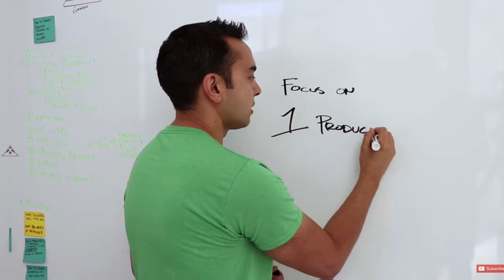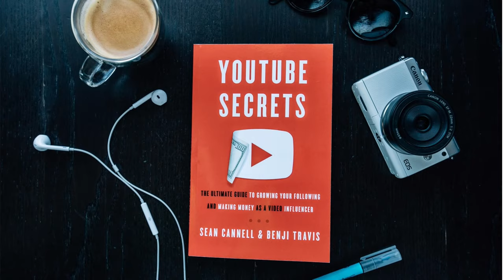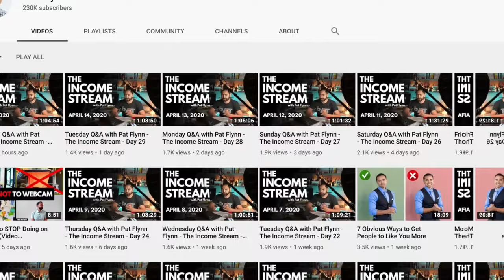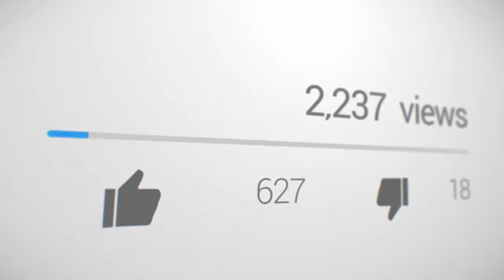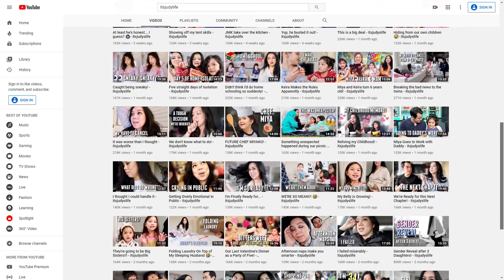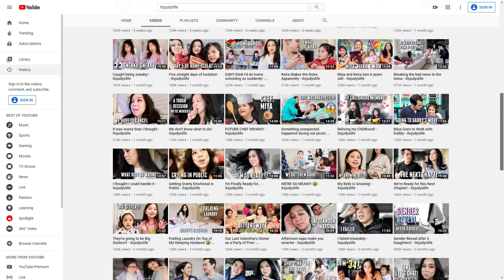How to DOUBLE Your Youtube Views and Make More Money with Pat Flynn ViShow 14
Today on the Video Influencers Show, Pat Flynn, a YouTuber, Serial Entrepreneur, Business Coach,& a Very Successful Businessman, Will be Telling Us How He Has Been Crushing it on YouTube & Will be Giving Tips about How to Double Your Views and Make more Money!
We've been using VidIQ for a few years and now and it's one of our secret weapons for getting more views and subscribers on YouTube. to start using VidIQ FREE today!

2. Get a copy of the YouTube Secrets book and $100 of exclusive free bonuses

3. 🔴 Free 1-Hour YouTube Masterclass on How to Grow a highly influential and profitable YouTube channel in 2019

4. Want a copy of YouTube Secrets audiobook for FREE? Right now when you sign up for a FREE 30-day trial of Audible, you can also get a complimentary copy of the #1 best-selling YouTube Strategy book in the world.

5. Watch our FREE YouTube Secrets video series